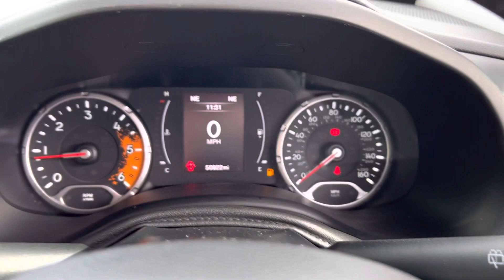Jeep Renegade 1.6 Diesel Longitude